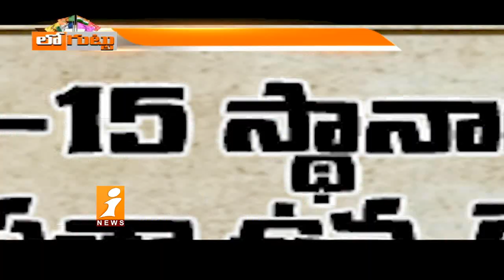రేవంత్ రెడ్డి నుండి త్వరలో భారీ ప్రకటన రాబోతోందా..? || Revanth Reddy || Loguttu | iNews